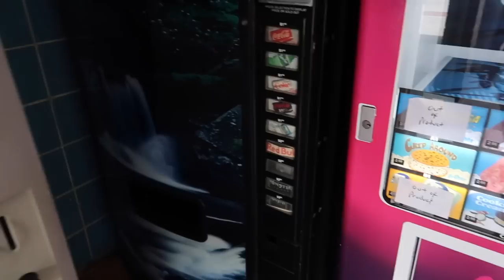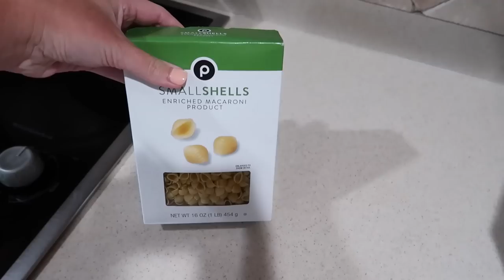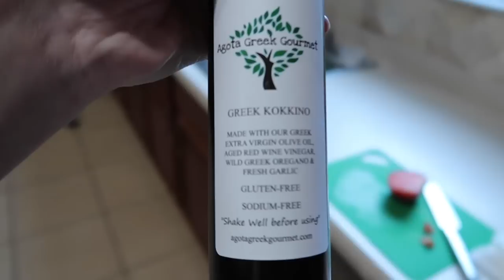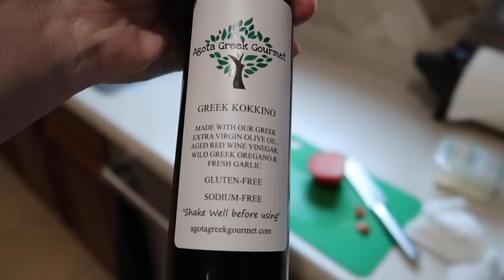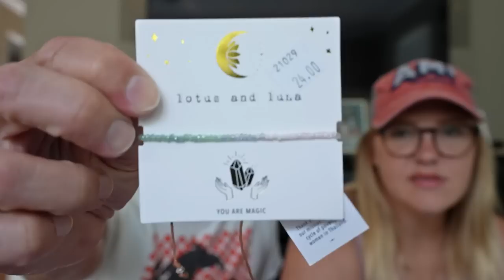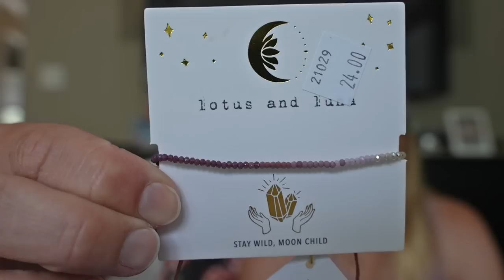Last Day At The Beach House! | Checking Out, Traveling Home, Touring The Rest Area & Our AMI Haul!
In today’s vlog we check out of the Anna Maria Island beach house, we didn’t want to leave, we had such a great week! Then we should our drive home and stop off at the rest stop and show you around there too! When we get home, we make dinner and then we show you our AMI haul! We got some cool souvenirs from the local shops and restaurants. We hope you had fun joining us this week at the beach!

We spent a week at our favorite Florida beach & the first time we stayed in this house!